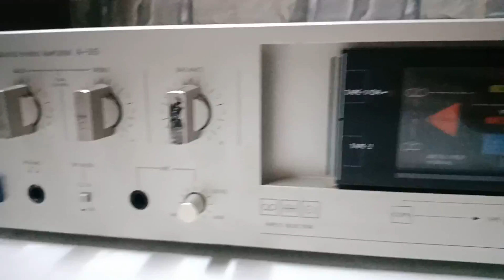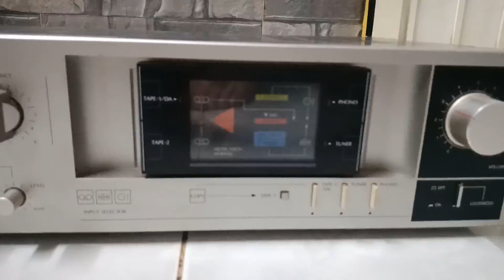Old Ampli Sansui ss1